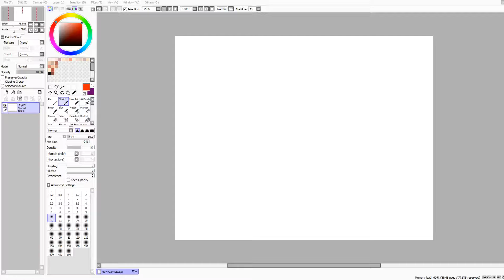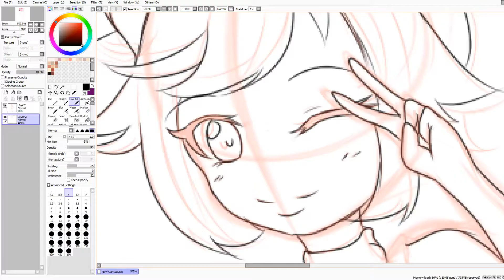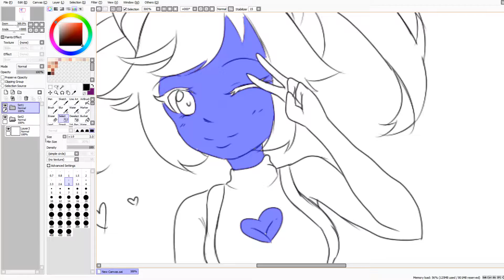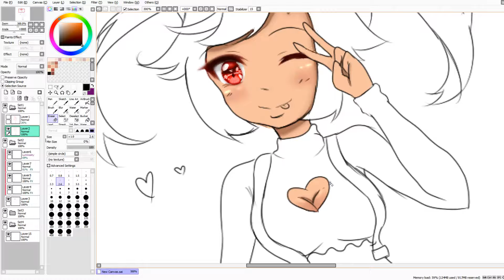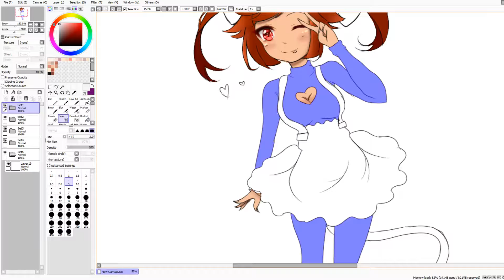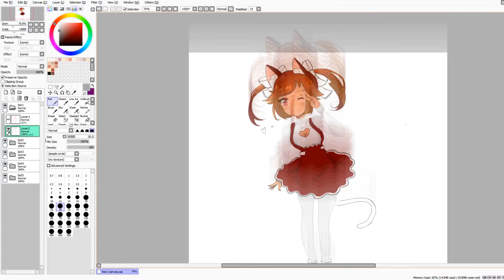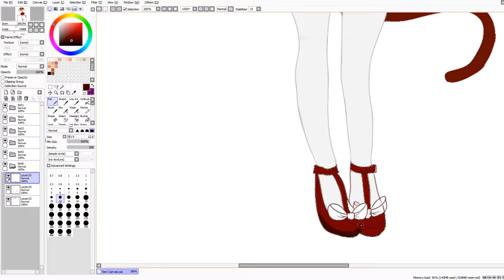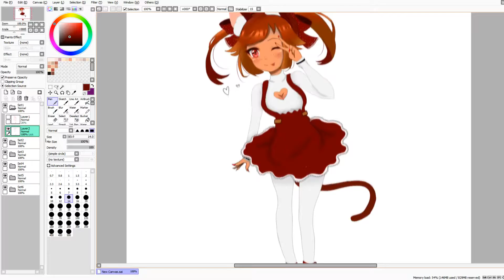[Paint Tool Sai] Original Character Strawberry Brownie- SpeedPaint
Hey guys! This character is Strawberry Brownie aka KiKi for LastCallIcecream (Or LCI Lounge). She is basically Strawberry's sister which I also did the speedpaint for.
✿Speed: 16x
✿Hours: 5
Music (in order):
✿Rival X Cadmium ft Rosendale - Willow Tree 0:00
✿EWN - The Light 3:08
✿NIVIRO ft Polly Anna - Fast Lane 6:21
✿Lost Sky ft Sara Skinner - Dreams pt II 9:29